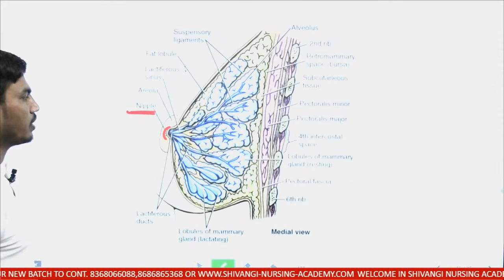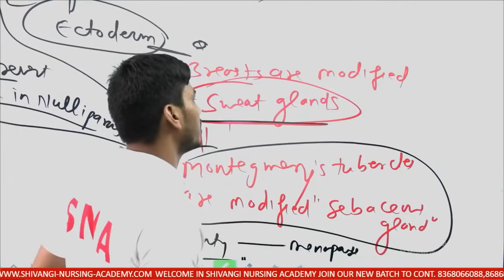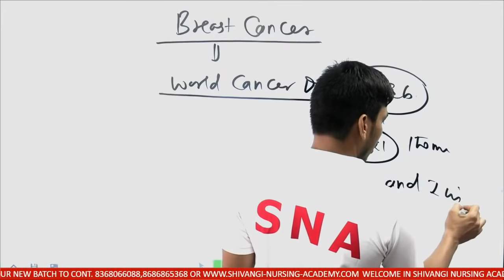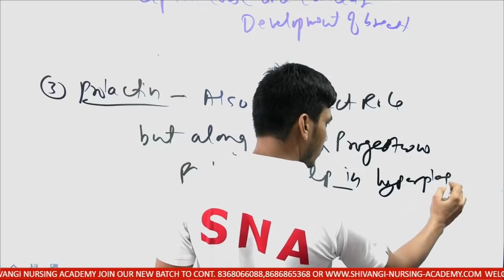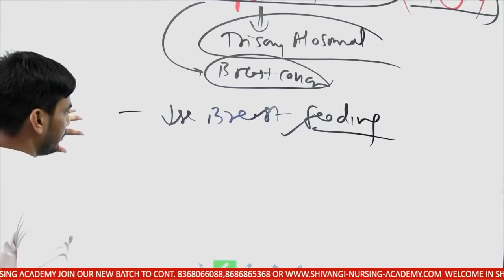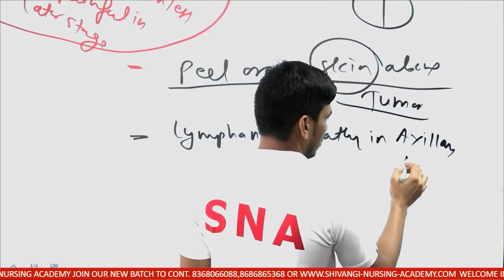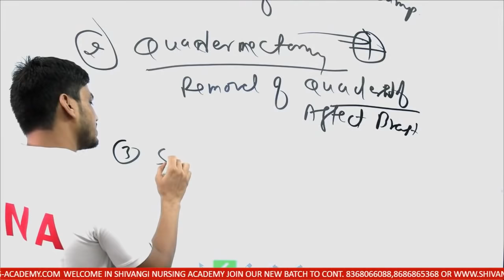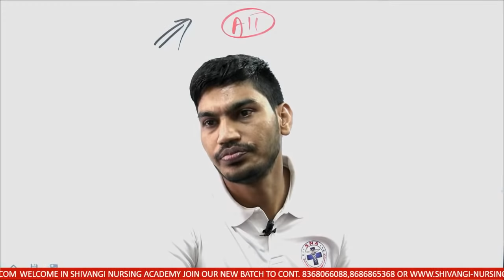BREAST CANCER (RC-08)ONCOLOGY BY:-SHIVRAJ SIR (SELECTION MACHINE)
❤️Welcome In Shivangi Nursing Academy ❤️

Full  online live course available on our Android app

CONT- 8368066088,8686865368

1. ENDOCRINE SYSTEM .

 PART -01
❤️DIABETES MELLITUS AND ITS MANAGEMENT ...❤️

PART-02

DM MANAGEMENT AND INSULIN THERAPY

PART -03

THYROID GLAND ANATOMY & PHYSIOLOGY...

PART -04

HYPOTHYROIDISM AND HYPERTHYROIDISM

PART -05

MCQ ON THYROID GLAND AND ITS DISORDERS

2. COMMUNITY HEALTH NURSING

PART- 01
MEASLES/10 DAYS DISEASE/ 1st DISEASE/MORBILLI

PART-02
POLIO/POLIOMYELITIS

PART -03
COVID-19 &LEVEL OF PREVENTION

PART- 04

PART -05
IMMUNISATION

3. CARDIAC SYSTEM

PART -01
MYOCARDIAL INFARCTION /CORONARY CIRCULATION

PART- 02

PART - 03

ELECTROCARDIOGRAPHY...

4. NERVOUS SYSTEM

PART -01
GLASGOW COMA SCALE /GCS

PART-02
INTRA CRANIAL PRESSURE /ICP

PART- 03
SEIZURES/FITS

5. GASTROINTESTINAL SYSTEM/ GIT

PART- 01
PANCREASE ANATOMY & PHYSIOLOGY & PANCREATITIS

6. RESPIRATORY SYSTEM

PART -01
TUBERCULOSIS -01

PART -02
TUBERCULOSIS -02

7. OBS /GYNAE

PART -01 INTRODUCTION OF OBS/GYNAE AND EMBRIOLOGY

PART- 02
REPRODUCTIVE CHANGES DURING PREGNANCY

PART- 03
MATERNAL PELVIS

8. BLOOD

PART -01
HIV INFECTION/AIDS/SLIM DISEASE

PART -02
HEPARIN / WARFERIN

9. PSYCHIATRIC

PART -01

SCHIZOPHRENIA & ANTIPSYCHOTIC DRUGS

10. FUNDAMENTAL OF NURSING

PART -01
CENTRAL VENOUS PRESSURE LINE (CVP)

PART - 02
BLOOD TRANSFUSION

PART -03

IMAGE BASED MCQ ON FON

11. NORCET PRACTICAL & THEORETICAL SURE SELECTION REVIE.

PART - 01
NORCET VIDEO BASED MCQ ON OT ,ICU,ED

PART -02

NORCET REVIW ON PERIOPERTIVE NURSING

PART - 03
 NORCET RAPID SELECTION REVIEW  ON PEDIA & MSN

PART - 04
 NORCET RAPID SELECTION REVIW ON FON

PART -05

NORCET -2020 PAPER  SOLVING BY - TEAM -SNA